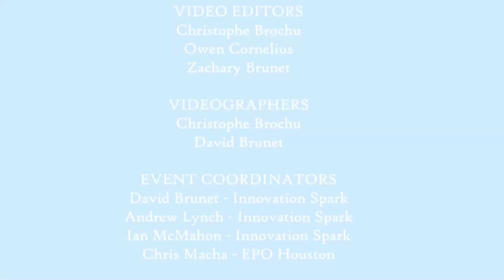1 lb division; Game On VS Strawberry Sr; September Scuffle 2022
1 Lb Division of September Scuffle 2022.
Antweights: Round 2 - Match 1.
Robots in the fight:
1.) Game On
2.) Strawberry Sr.